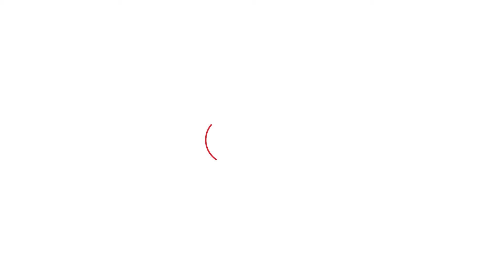Rao Dan Singh Exclusive: Selja की अनदेखी, हुड्डा के CM दावे और Rambilas पर खुलकर बोले दान सिंह।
Rao Dan Singh Exclusive: Selja की अनदेखी, हुड्डा के CM दावे और Rambilas Sharma पर खुलकर बोले दान सिंह।